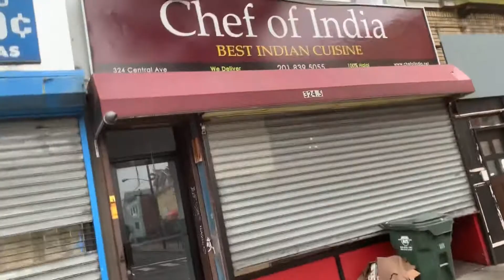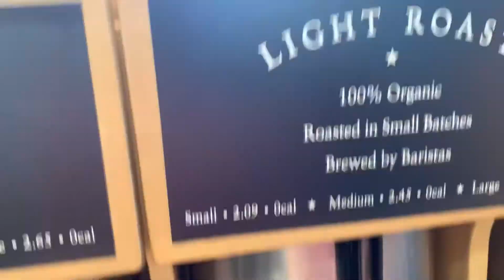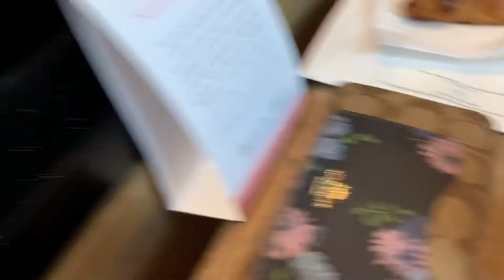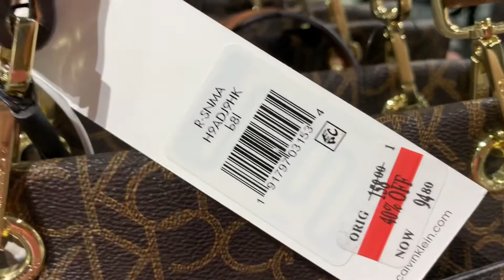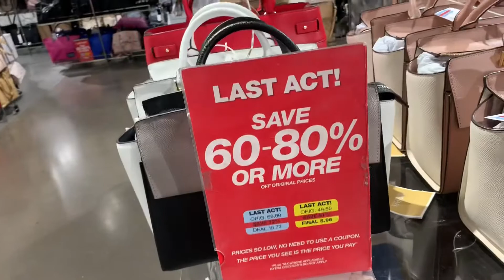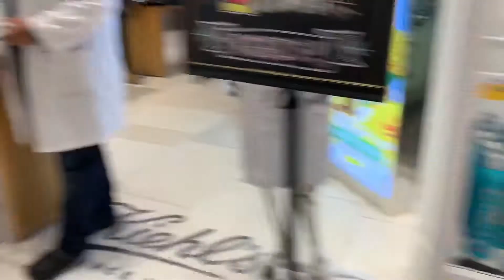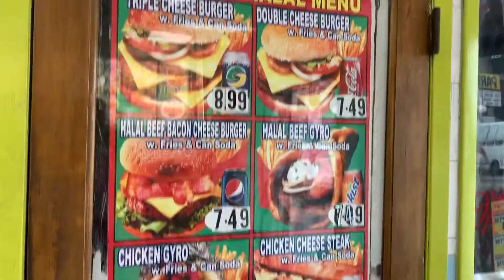سلام لغزالات كان صباح جميل مع صديقتي في نيويورك اجمل city 🌃